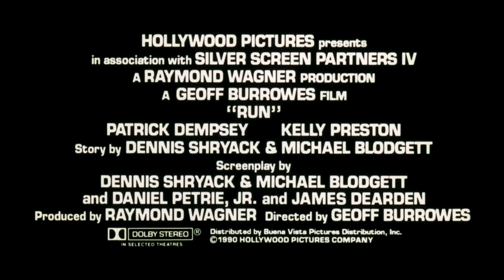Run (1991) THEATRICAL TRAILER [HD 1080p]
The official trailer of Run directed by Geoff Burrowes.
Starring  Patrick Dempsey, Kelly Preston, Ken Pogue.

AKA:

RUN/標的にされた男
Беги
Біжи
Fugindo Para Viver
Fuir
Run - Lauf um dein Leben
Run, perseguido por todos
Un chico, una chica, un coche y un cadáver
Run - juokse henkesi edestä
Katadioxi
To kynigito
Καταδίωξη
Run
Fugir à Morte